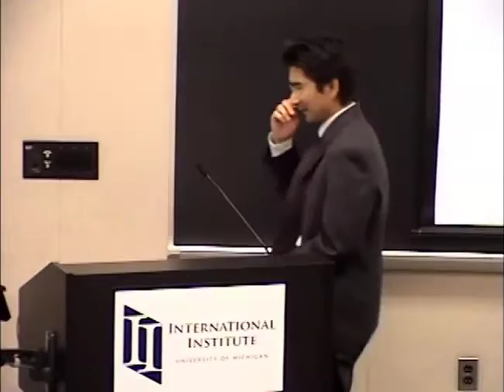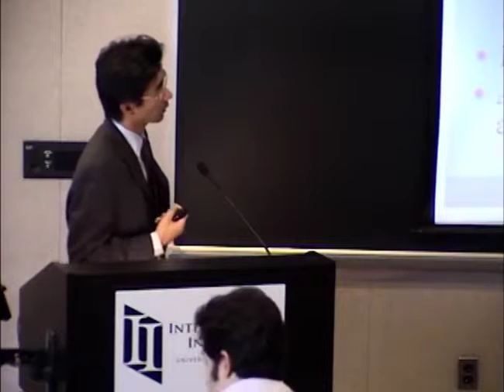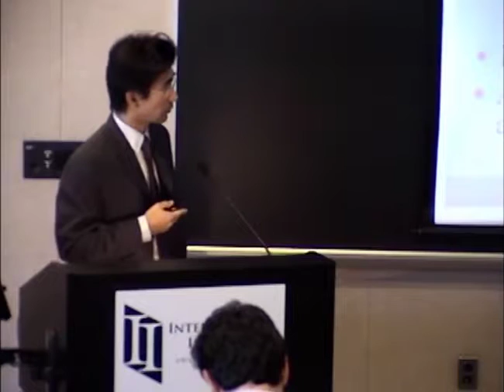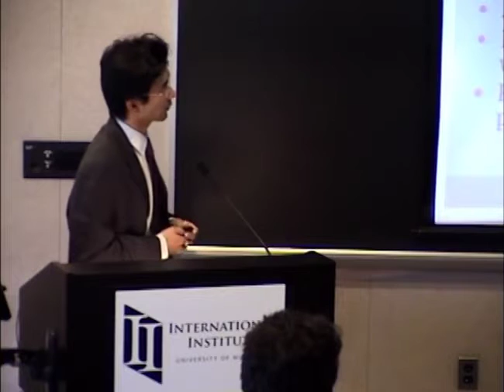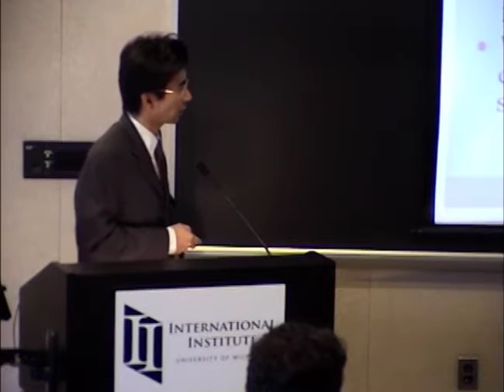Bank Integration and Transmission of Financial Shocks: Evidence from Japan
Masami Imai (Associate Professor, Economics, Wesleyan University).